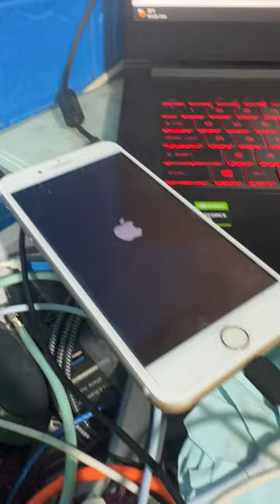iPhone 7 Plus restore backup and disable OTA update .....Done By unlock tools